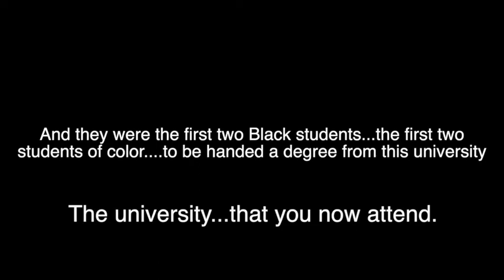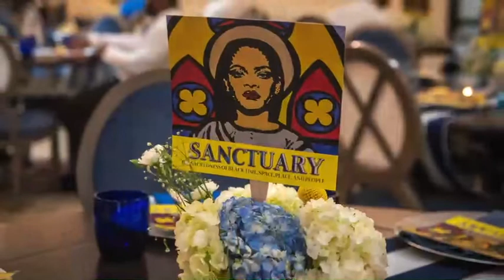2021-2022 Year in Review of Black Life at UNCW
UNCW Black Life offers a Sankofa Moment as it looks Back at the 21-22 Academic Year, and reminds people of the possibilities that await in the 60th Anniversary of Black Student Life At UNCW.